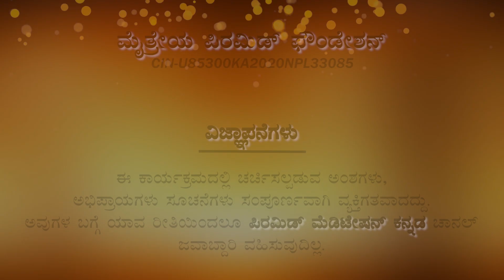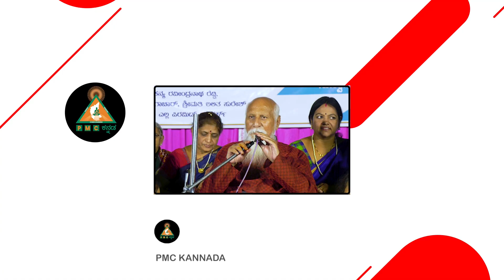Patriji's vision "Dhyana Jagath, Pyramid Jagath, Sakahara Jagath" by Ramesh